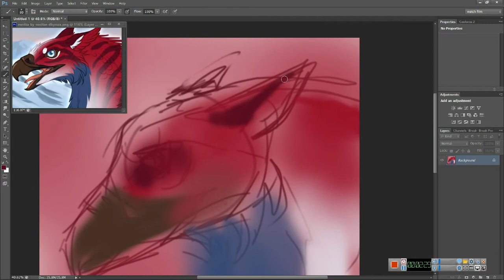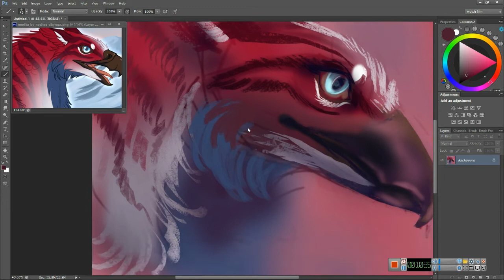Bird fast sketch paining in Adobe Photoshop